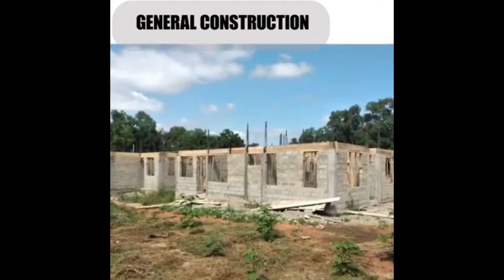wode maya's wife detained at the Airport brouhaha